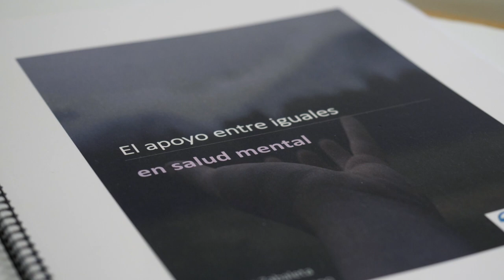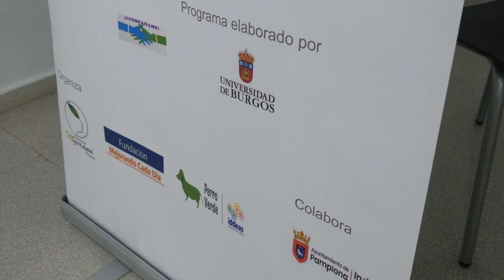Accésit para ¡Acompáñame! en la tercera edición del Premio a la Innovación Social